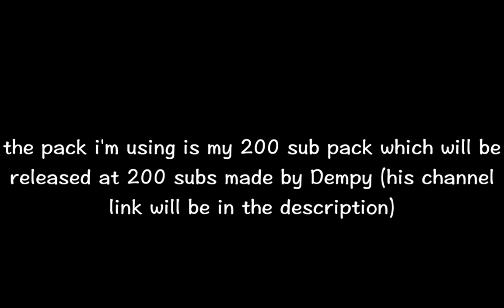Hypixel Duels Keyboard and Mouse Sounds with my 200 Sub Pack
Thumbnail Made by: FALLEN#0001 (that's his discord he doesn't have yt)